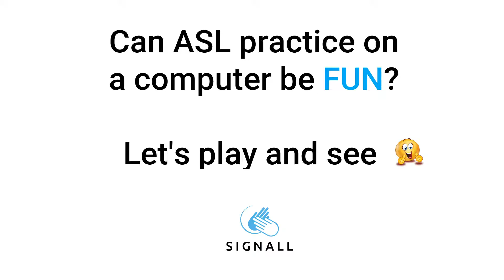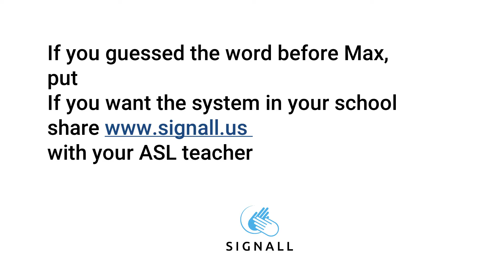SignAll Learn Lab: SpaceMan game.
Play and learn ASL. Make your learning process fun!